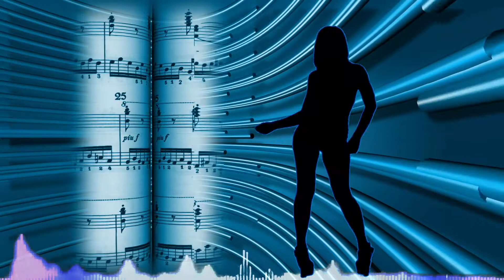Free Music For Youtube Videos No Copyright Download free for Content Creators 5